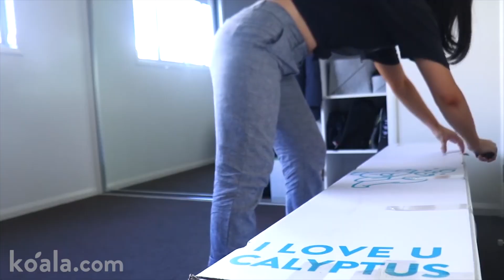Unbox Happiness | Koala Mattress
with a 120-night trial, free delivery and free returns.